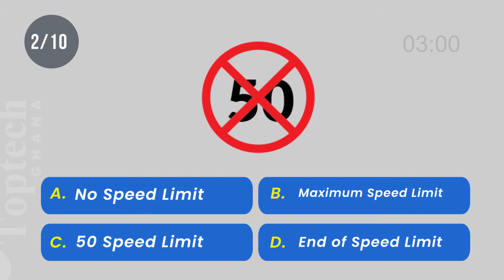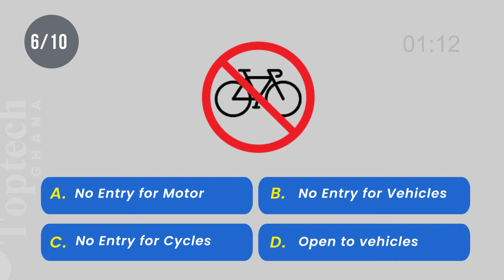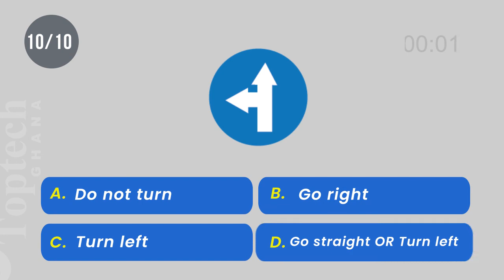Road Signs Quiz 2- Toptech Driving School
Road Signs are installed to inform and Guide a Driver and Road User as they use the road. Failing to understand and heed these prohibitions and regulations puts the life of you and those in your vehicle at risk.

Here is  a quick Road Sign Quiz put together by Toptech Driving School to educate our student drivers and the general public about Road Signs.

Toptech